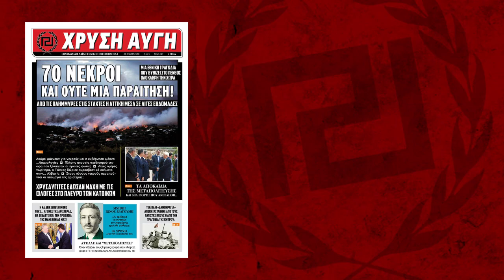XΡΥΣΗ ΑΥΓΗ Λαϊκή Εθνικιστική Εφημερίδα φύλλο 1094